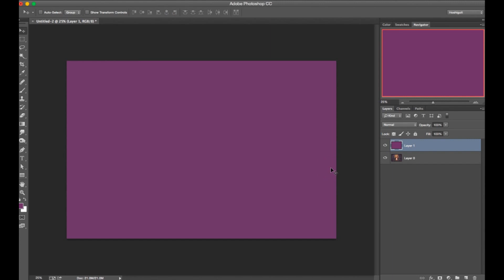Filtro do Instagram | Photoshop Tutorial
Tem como transformar a sua foto com algumas ferramentas do Photoshop sim! É simples e nada complexo. Vem ver essa belezura funcionar.
Se você tiver alguma sugestão ou algo que queira aprender, deixe-me saber nos comentários. (:

Dica: Para o efeito de cor ficar harmonizado com a sua foto, escolha com o conta gotas uma cor de destaque da foto. No exemplo do vídeo eu usei o roxo das plantas.

Imagem by Pexels.